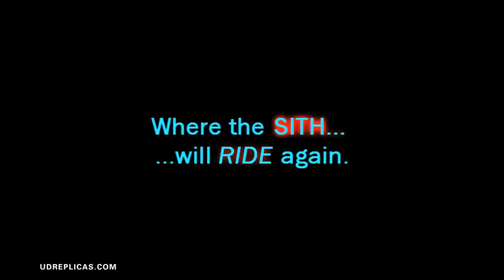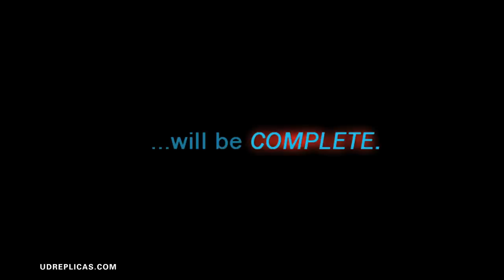UD Replicas Star Wars Darth Maul Cafe Racer Jacket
Promotional Product Video for the UD Replicas Darth Maul Cafe Racer Jacket. Based on the Star Wars Character "Darth Maul" by Lucas Films.